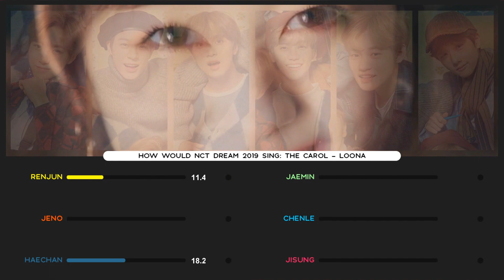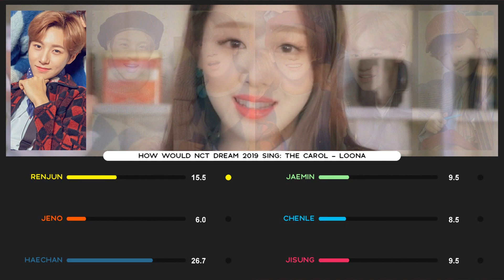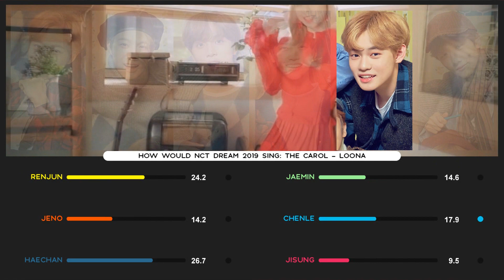[REQUESTED] How Would NCT DREAM (2019) Sing - LOONA "The Carol" (Line Distribution)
SONG:
The Carol - LOONA (2019)